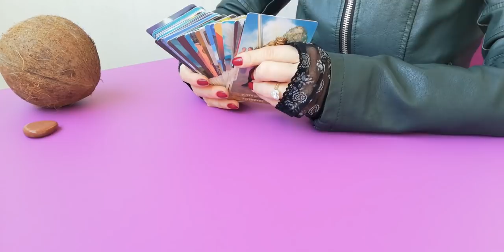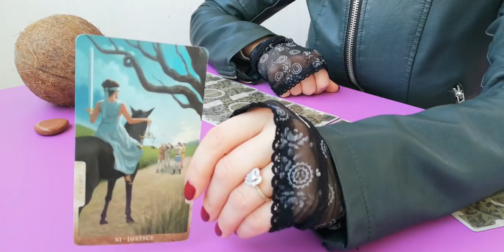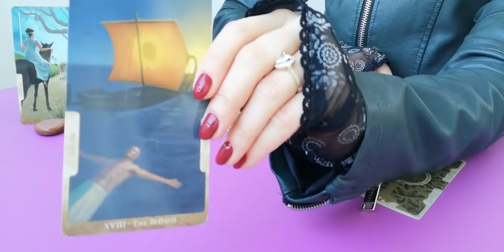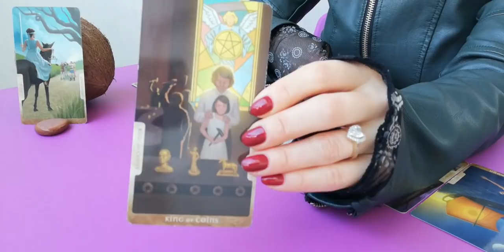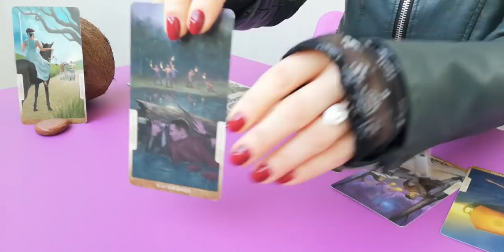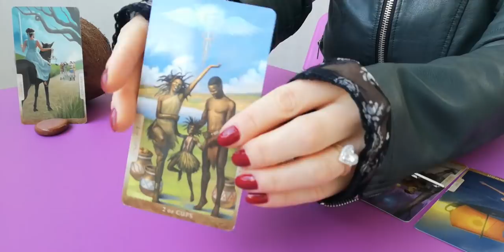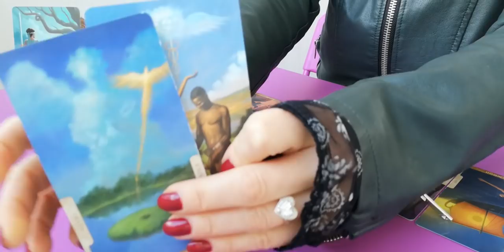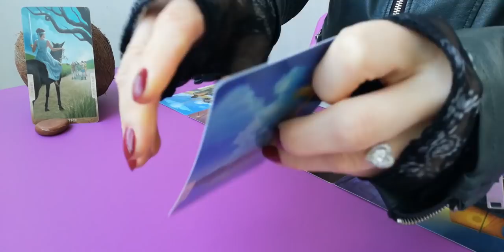Любов и Личен живот! Действам Справедливо. Бездействам Безoтговорно "IN BETWEEN" 23.03 - 29.03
ВИДЕО-ПРЕМИЕРА 20 Март 13:00h
Любов и Личен живот! Действам Справедливо. Бездействам Безитговорно. Енергията "IN BETWEEN" - 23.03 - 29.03 послание